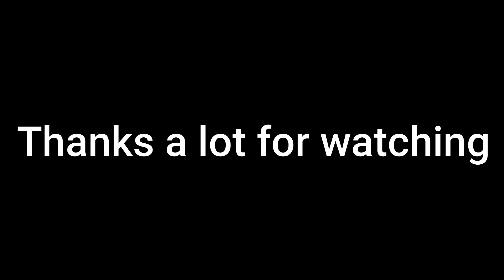রবিবারের সকালে ডমিনার চালালাম, মাখনের মতন রাস্তা সঙ্গে SJCAM SJ6 Legend Action Camera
In this video, I have shared a small Sunday ride (solo) with all of you. SJCAM SJ6 Legend Action Camera and SJCAM external mic have been used for capturing video and recording audio.